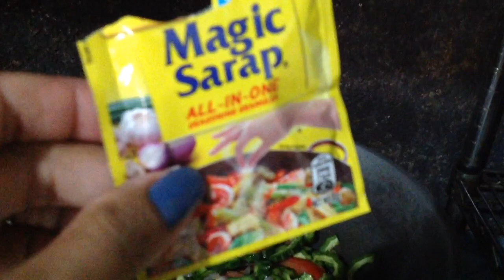Ampalaya With Egg for Lunch